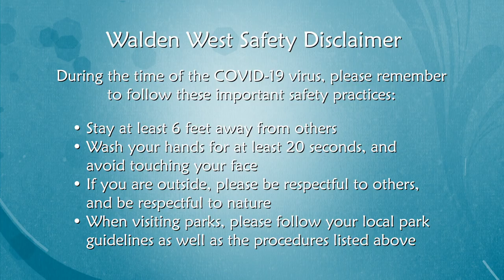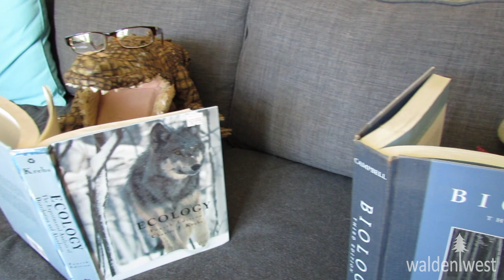Walden West | The Waste Report | Ep. 5 - The Food Waste Climate Change Connection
Time to make the connection! Spider, Chunky, and the Garbage Gator explain how food waste in landfills affects the WORLD! And it wouldn't be a Waste Report without an update on Chunky and the Gator, and one more song from Chunky! Enjoy!

Hang On Chunky lyrics

Hang on Chunky, Chunky hang on Yeah Yeah Yeah Yeah

Now Chunky is the monkey that lives here in the dining hall
He cares about the earth winter spring summer and fall

Chunky’s always smiling you’ll never see him frown
Even tho that Garbage Gator always tries to put my monkey down

Chunky I don’t care what that Gator will do
Cause you know Chunky monkey I’m in love with you

The kids are all behind you, Chunky, you know you just can’t fail
They’re not gonna let any more waste pile up inside your heavy pail

Pexels.com video credits: Miguel Á. Padriñán, Tom Fisk, and Putulik Jaaka
Pixabay.com video and image credits: Nick Murphy, Bellergy RC, PIRO4D, David Mark, Free-Photos, FlickrVideos, and genesis2019.
Additional footage from Videvo.com

for more information on our programs.

Walden West is owned and operated by the Santa Clara County Office of Education.